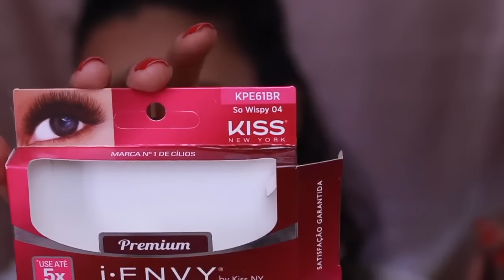MAQUIAGEM PARA FORMATURA #2 - Por Jéssica Freitas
MAQUIAGEM PARA FORMATURA - O tutorial de maquiagem de hoje é de uma maquiagem para formatura com produtos nacionais. Uma maquiagem neutra chiquérrima para você arrasar em qualquer ocasião.